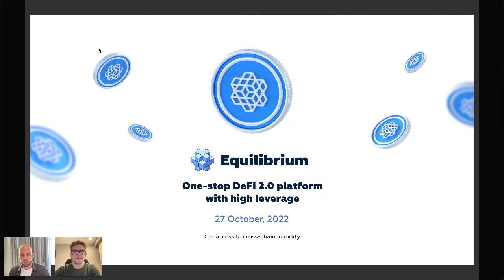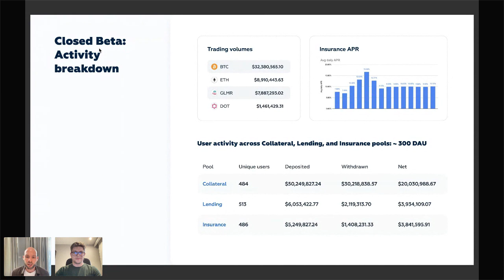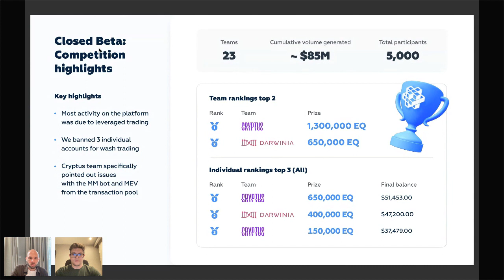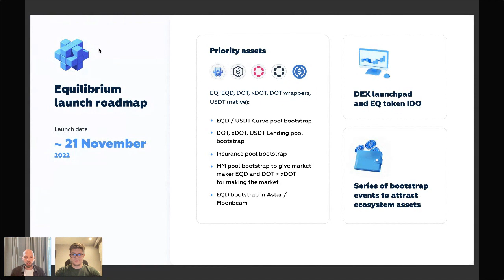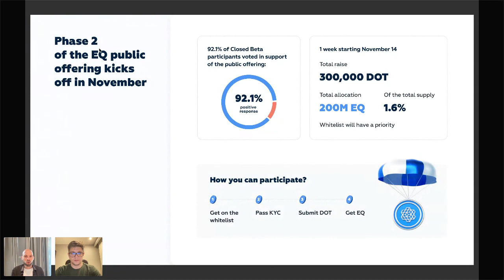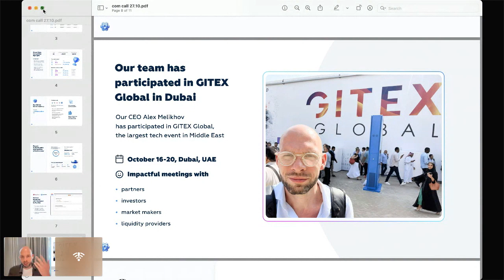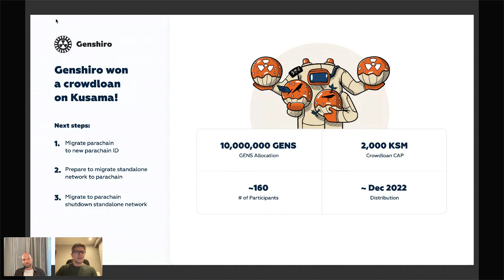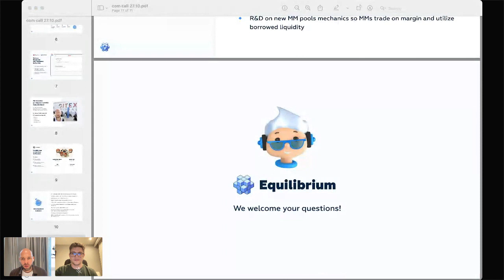Community Call #23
00:00 Introduction
03:43 Agenda
05:33 Closed Beta: Activity Breakdown
08:07 Closed Beta: Competition Highlights
12:50 Equilibrium Launch Roadmap
18:40 Phase 2 of the EQ Public Offering kicks off in November
23:05 We have integrated with Web3alert by Ryabina
27:00 Our team has participated in GITEX Global in Dubai
29:52 Genshiro won a crowdloan on Kusama
33:50 Development updates
46:05 Cryptus Team guest appearance
59:00 Questions from the community